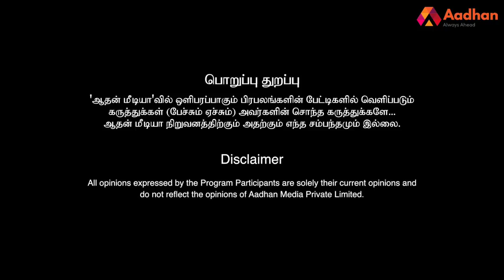ஸ்டாலின் ஆட்சி பற்றி ரஜினி என்னிடம் சொன்னது-ரவீந்திரன் துரைசாமி| கொடி பறக்குதுEP1113